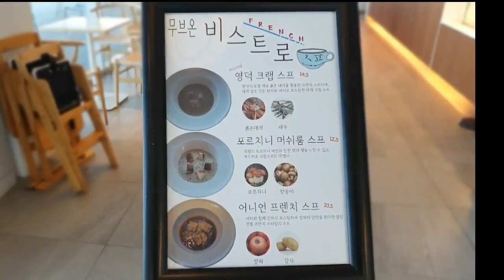영덕 감성 카페 '무브온'에서 휴식하기 유교수 VLOG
안녕하세요.
영덕 감성카페 '무브온'을 소개합니다.
자주 가는 곳인데 뷰, 빵, 음료 맛집이에요^^
모두 행복한 하루 보내세요~~
주소 : 경북 영덕군 강구면 영덕대게로 411